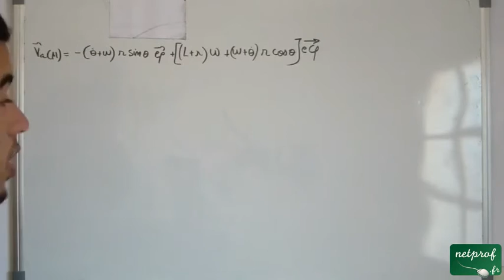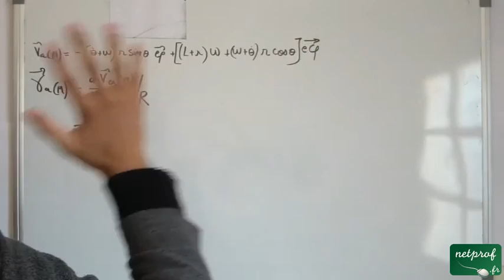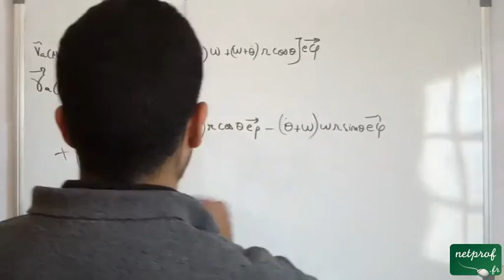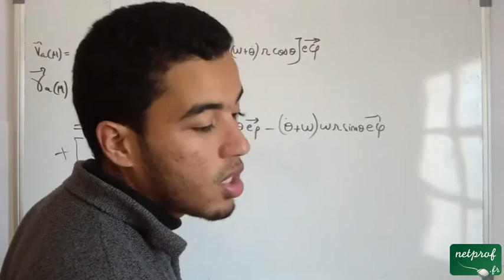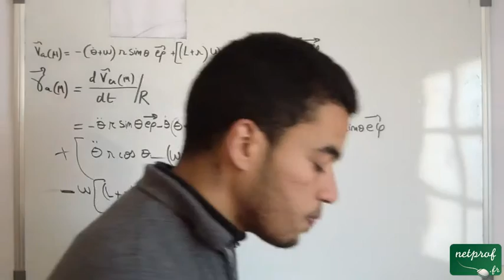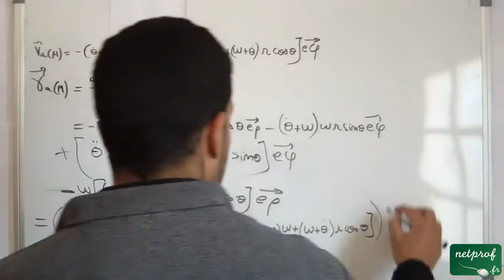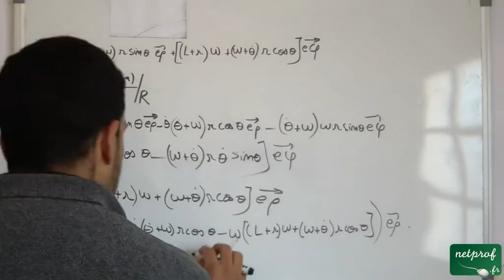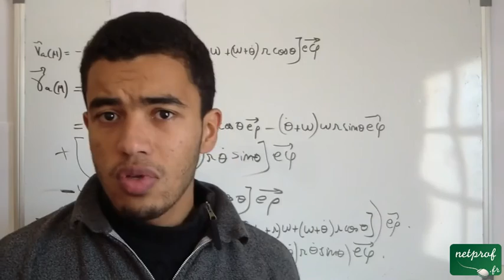Composition du vecteur vitesse et accélération, Exercice 2, part 17 (dernière partie)